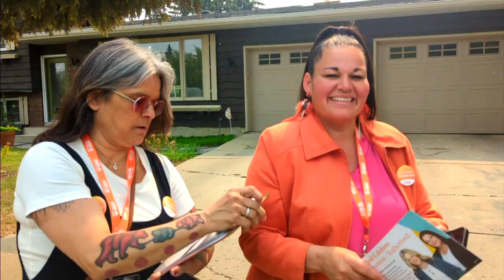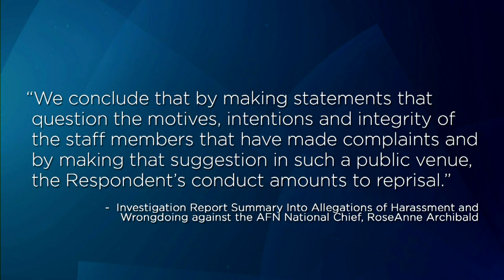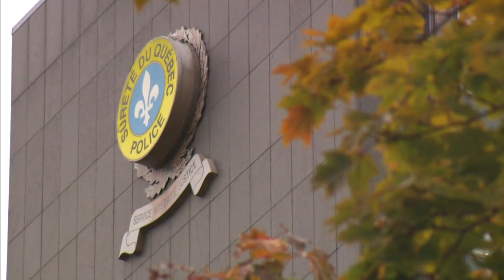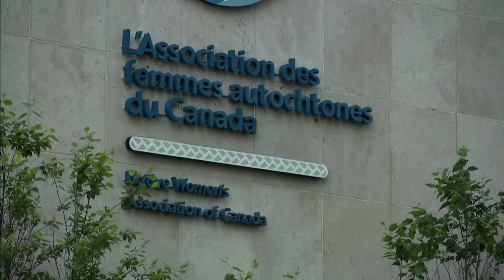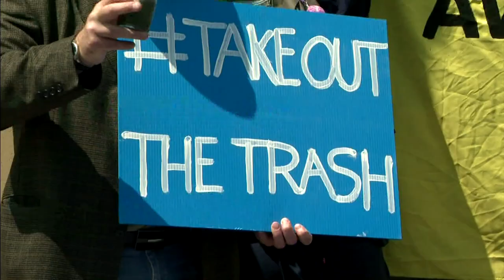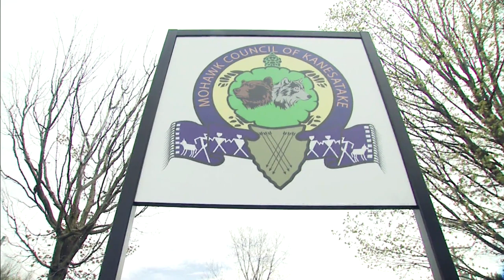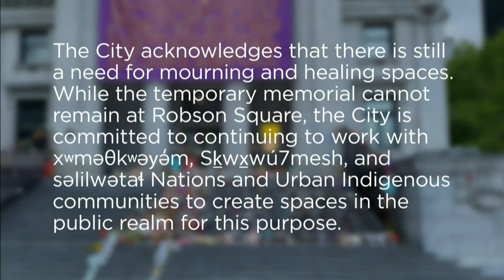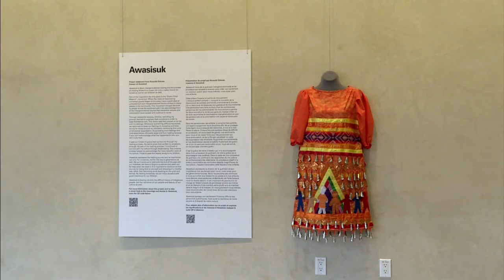APTN National News May 24, 2023 – 215 memorial removed, Calls for resignation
On this episode of APTN National News: A memorial to 215 suspected unmarked graves in front of Vancouver Art Gallery is removed.

Native Women's Association of Canada calls for a Quebec politician to resign.